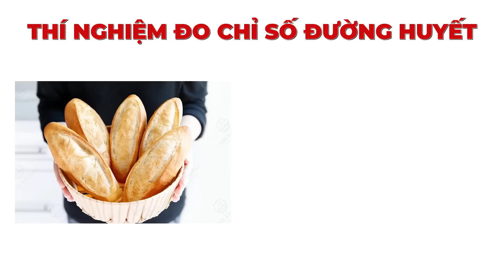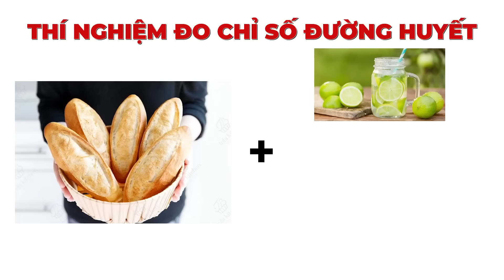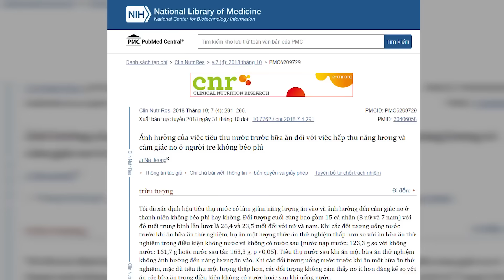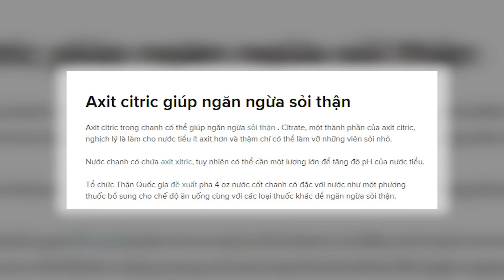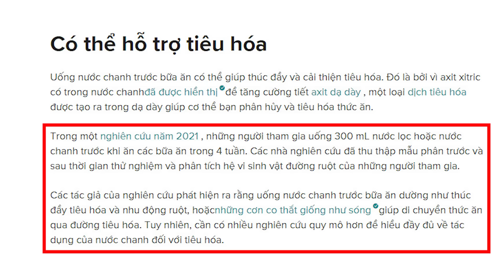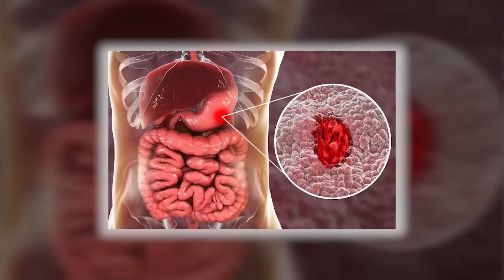Điều Gì Xảy Ra Khi Uống Nước Chanh Mỗi Ngày | Dr Ngọc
Uống nước chanh mỗi ngày mang lại nhiều lợi ích cho sức khỏe. Nước chanh giàu vitamin C, giúp tăng cường hệ miễn dịch, cải thiện tiêu hóa, và làm đẹp da. Uống nước chanh có thể giúp giảm cân và làm giảm mệt mỏi. Tuy nhiên, nên uống nước chanh đúng cách và không quá đà, tránh ảnh hưởng tới răng do tính axit của chanh. Hãy thưởng thức nước chanh ấm hoặc pha với mật ong, dây hay muối để tận hưởng tác dụng tốt nhất.
Trong video hôm nay Dr ngọc sẽ chia sẻ với mọi người về việc điều gì xảy ra khi uống nước chanh mỗi ngày. Hãy cùng Dr Ngọc theo dõi hết video hôm nay nhé!

0:00 Điều Gì Xảy Ra Khi Uống Nước Chanh Mỗi Ngày
0:35 dành cho những người mắc bệnh đái tháo đường
2:05 kiểm soát cân nặng
2:50 chứa hàm lượng vitamin c rất lớn
3:45 ngăn ngừa sỏi thận
4:15 giúp ích cho hệ tiêu hóa
5:15 Tổng hợp
CÁC VIDEO LIÊN QUAN VỀ UỐNG NƯỚC CHANH MỖI NGÀY:
1. Thời Điểm Uống Nước Chanh Mỗi Ngày Cho Kết Quả Triệu Người Bất Ngờ | Dr Ngọc
2. Nước Chanh Mật Ong Thần Dược Cho Sức Khỏe, Diệt Tế Bào Ung Thư Tốt Gấp Vạn Lần Nhân Sâm Rất Dễ Làm
CÁC TRANG CHÍNH THỨC CỦA Dr NGỌC